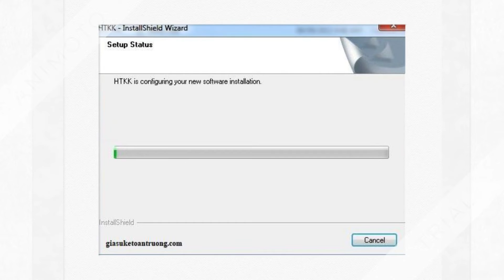Tải Download HTKK kê khai thuế mới nhất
Hướng dẫn cài đặt phần mềm HTKK hỗ trợ kê khai thuế
Để cài đặt HTKK, bạn cần thực hiện theo đúng trình tự bên dưới.

1. Gỡ phiên bản HTKK cũ đã được cài đặt (Nếu chưa dùng HTKK thì bỏ qua bước này).

2. Download phần mềm HTKK phiên bản mới nhất, tải HTKK

3. Giải nén file phần mềm HTKK vừa download.
4. Thực hiện cài đặt bằng cách nhấp chuột trái 2 lần vào file Setup.exe.

5. Nhấn Tiep tuc

cach-cai-htkk

6. Bạn lựa chọn thay đổi thư mục lưu file cài đặt bằng cách nhấn vào Chon… ( có thể để đường dẫn mặc định ) Sau đó nhấn Tiep tuc

cach-cai-htkk-1

7. Nhấp Cai dat để bắt đầu quá trình cài đặt phần mềm.

cach-cai-htkk-2

8. Máy tính sẽ tự động cài đặt HTKK cho bạn

9. Chọn Finish để kết thúc cài đặt